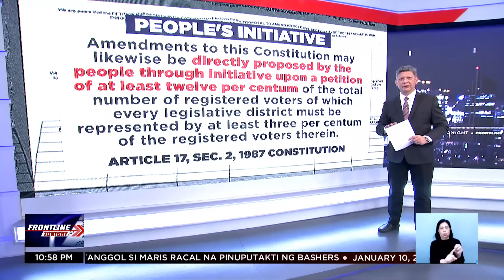News ExplainED: Petisyong People's Initiative para baguhin ang Konstitusyon | Frontline Tonight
NewsExplainED | Lumitaw ang mga petisyon para sa charter change sa barangay level nitong nakaraang linggo.

Ang petisyong ito ay isang People's Initiative na isa sa tatlong paraan para baguhin ang Konstitusyon.